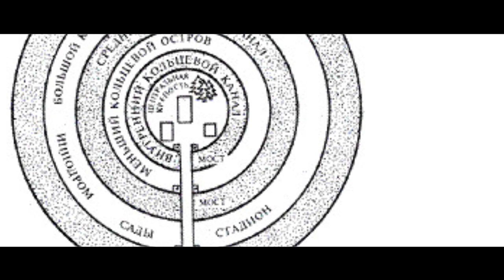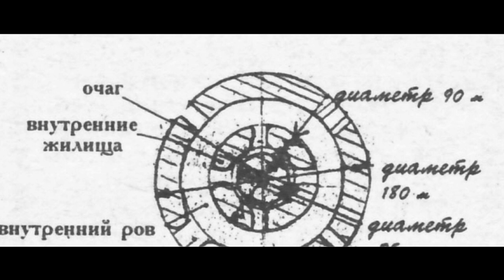XISTORY XL: АТЛАНТИДА